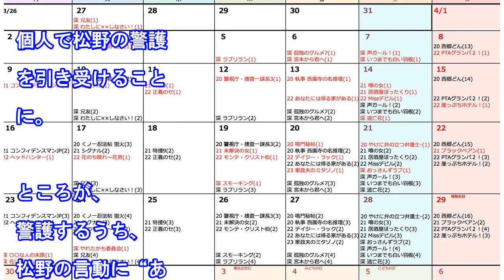菜々緒と間宮祥太朗が「BG」の役柄で「捜査一課長2020」に登場！「本当にコラボが実現してよかった！」（ザテレビジョン）｜ｄメニューニュース